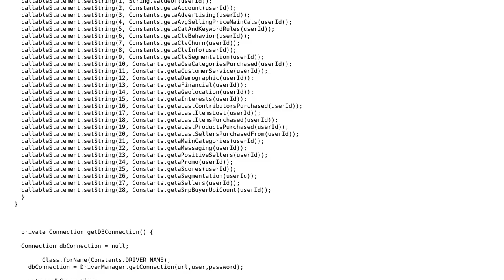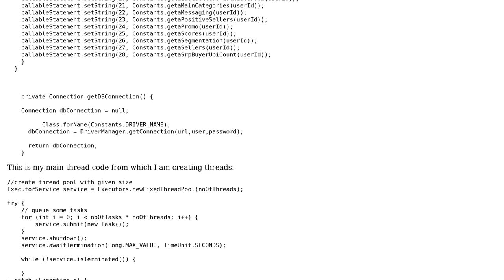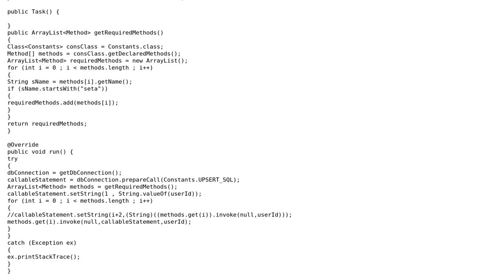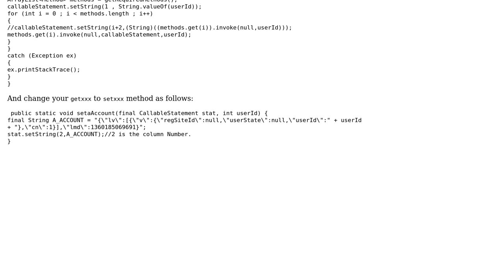Code Review: Inserting into database columns (2 Solutions!!)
Code Review: Inserting into database columns